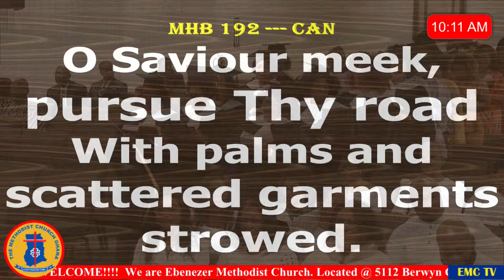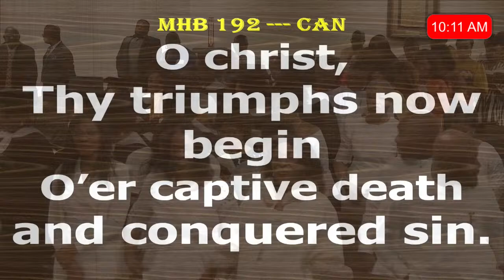Theme: Hosanna - Lord Save Us Now|| Very Rev. Isaac K. Boamah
Theme:  Hosanna - Lord Save Us Now|| Very Rev. Isaac K. Boamah || March 24, 2024 @EMC